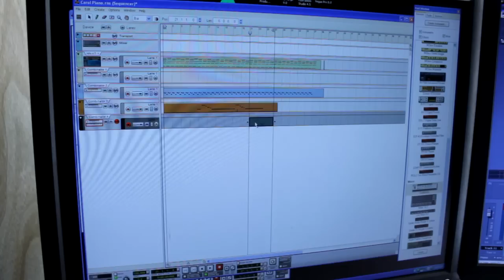Carol of the Bells - Trans Siberian Orchestra Cover. Luke Clarkson, Matt Mahoney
HAVE YOURSELVES AN EPIC CHRISTMAS.
By Matt Mahoney & Luke Clarkson

Here is a video of the three day recording process of Carol of the Bells. We used acoustic and electric guitars, Propellerhead Reason, and a Roland Octapad. All other instruments you hear are electronic.